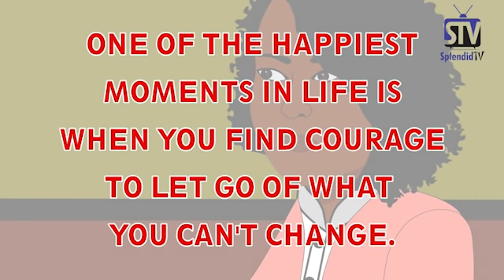CAMPUS COUPLE EP 9 (Splendid TV) (Splendid Cartoon)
Ojo finally got married to the lady he met during National Youth Service. Ronke on the other hand moves on with her life. She is finding it difficult to love again but Hamed would also stop loving her. Will she finally love again? Find out in this interesting episode of Campus Couple.